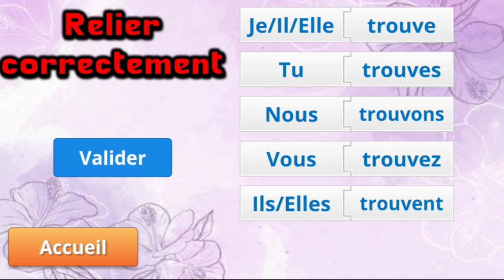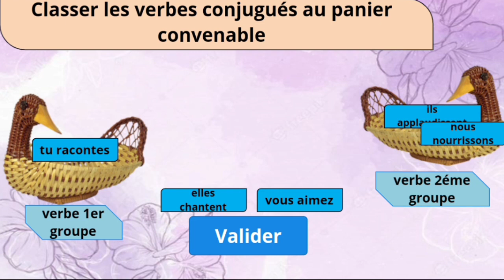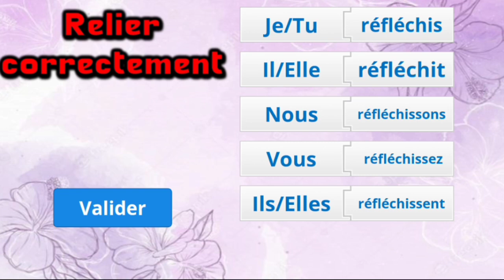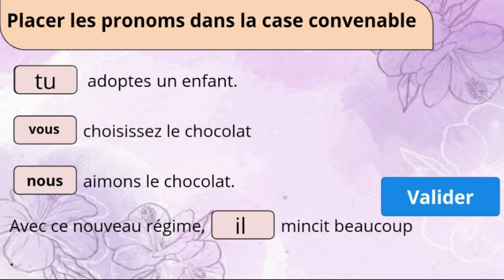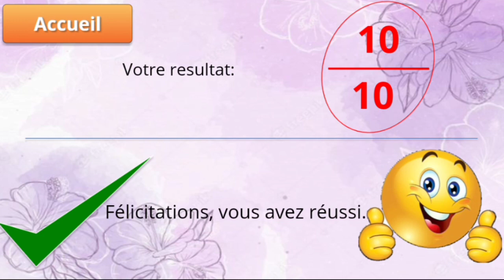تمارين محلولة بطريقة تفاعلية للسلك الابتدائي الفرنسية conjugaison verbes 1er 2ème groupe présent